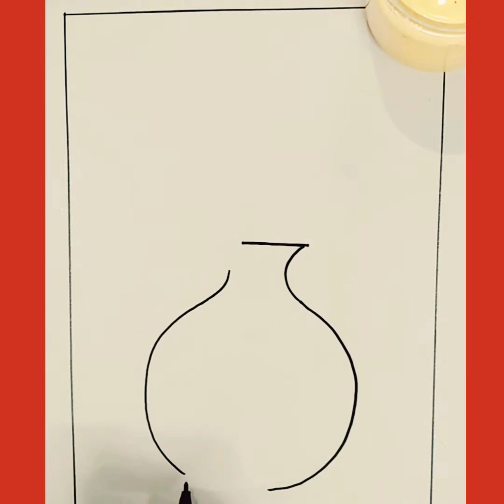Three super easy sketches for mom's.. Now u can sketch easily for your kids. 💖